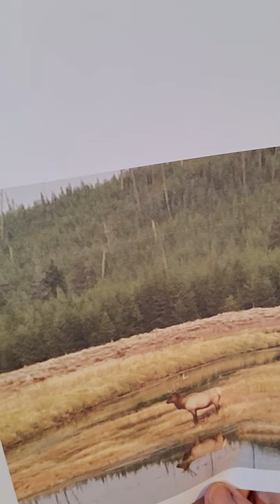test painting video